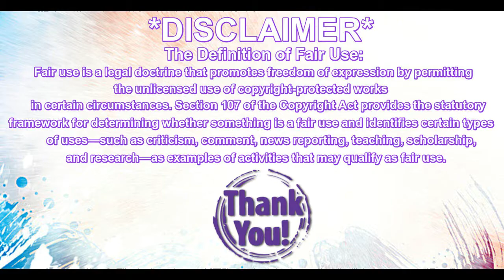Denma Reacts: Ariana Grande 'No Tears Left to Cry' BTS (Part 3)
The final video in Ariana Grande's "No Tears Left to Cry" BTS Part 3. It's so cool to see the magic behind the video. I remember back in the day, MTV had a tv series that devoted itself to showing the making of a music video. back when MTV played music and it wasn't just all reality shows. LOL.
XOXO,
Denma

Here's some of my contact links for you internet savvy peeps:
World of Warcraft: Denma-Dizzykat#1819  LazyNPC-Lita#1412